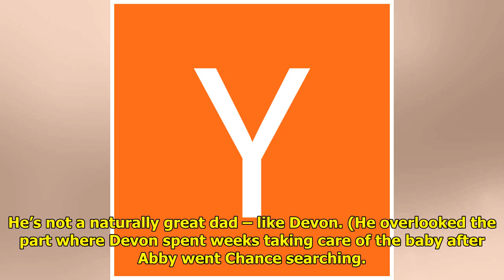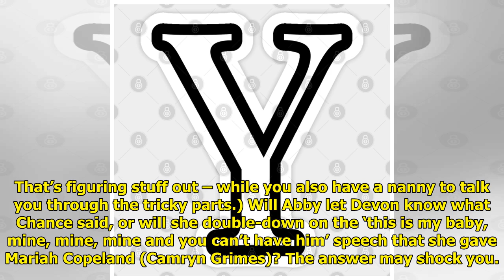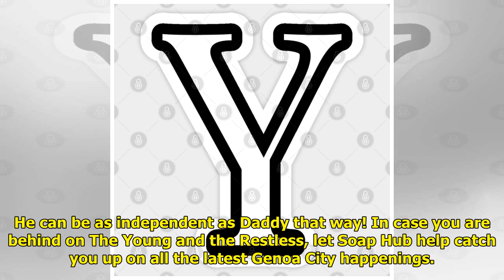Y&R Spoilers: Abby Catches Devon Hamilton Off Guard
The Y&R spoilers for Wednesday...